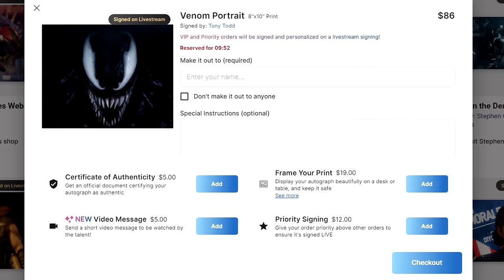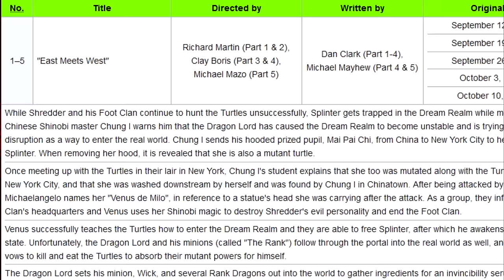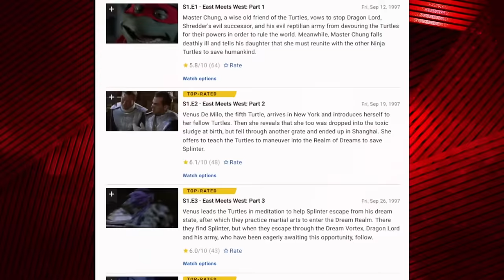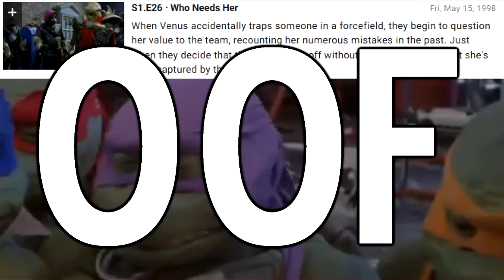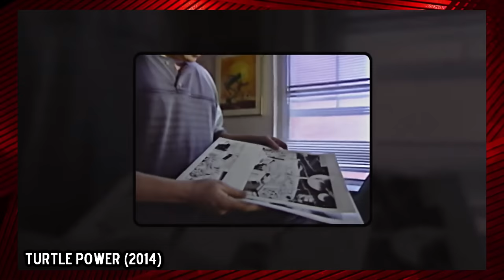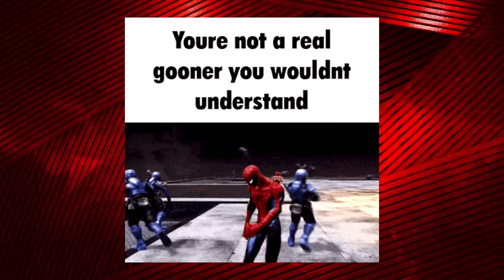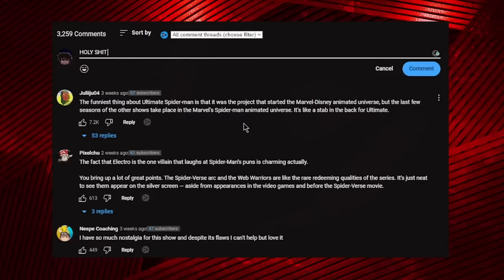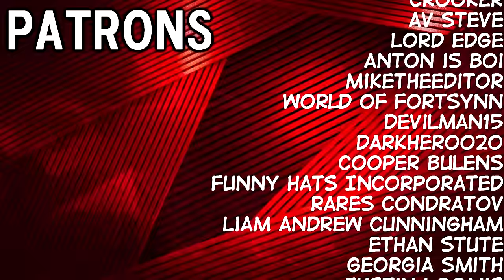When TMNT Added a Girl Turtle In the 90s